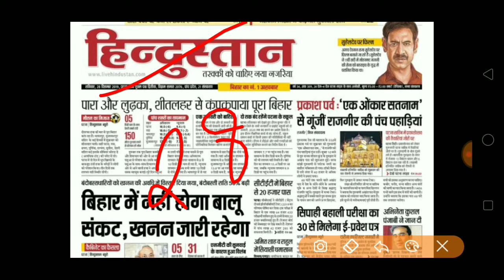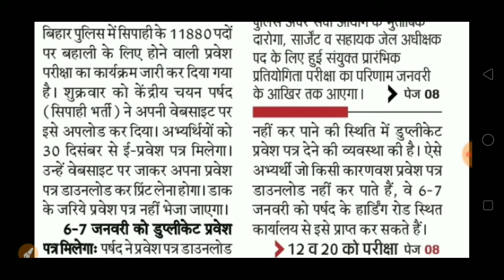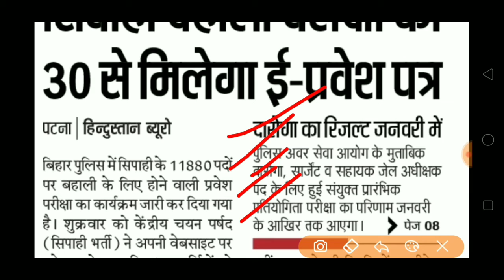Bihar Daroga result date